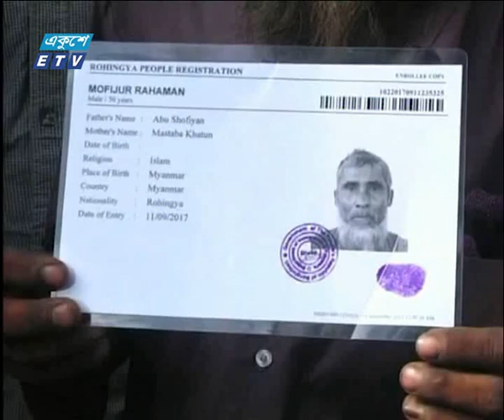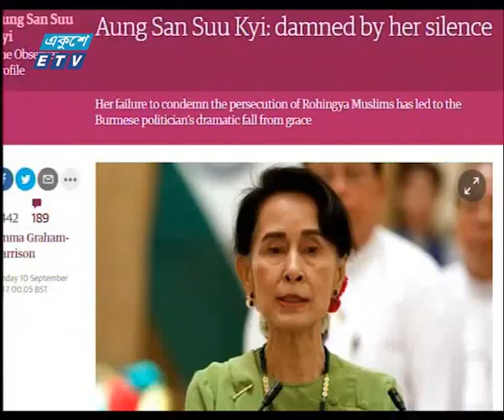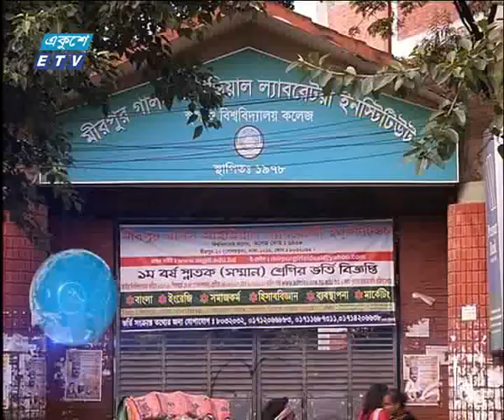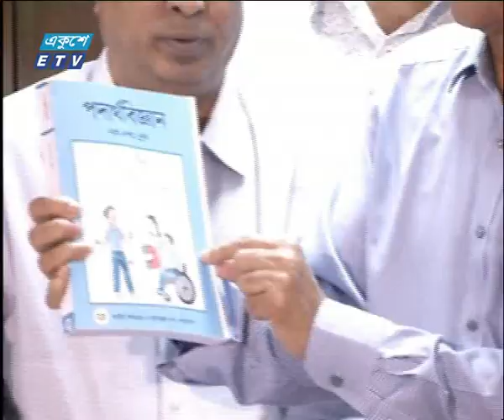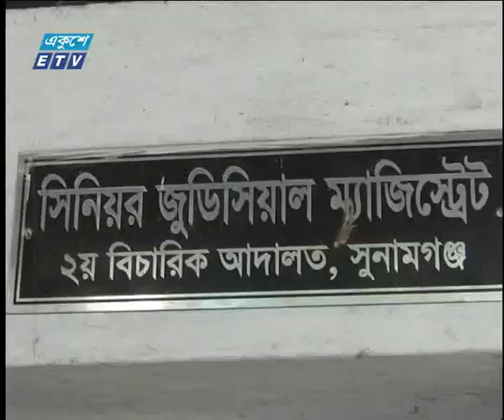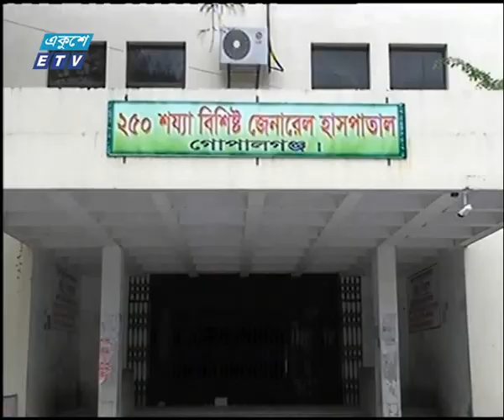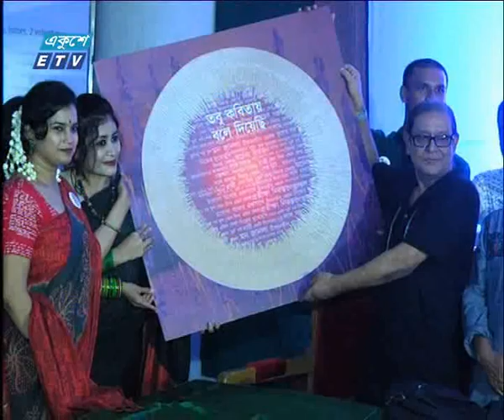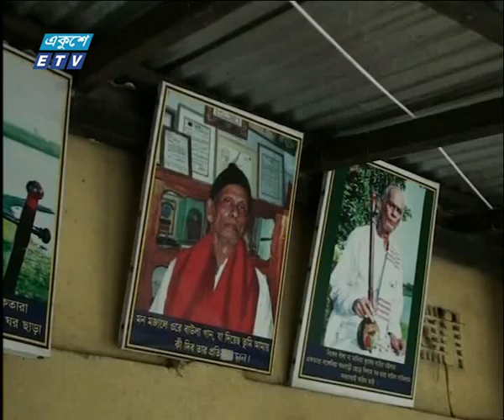11 PM News 12 09 2017